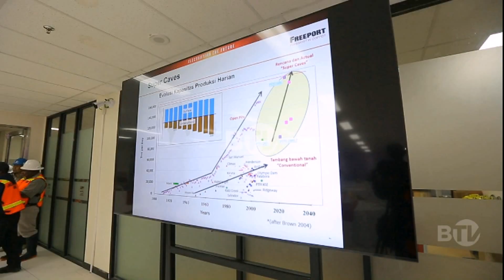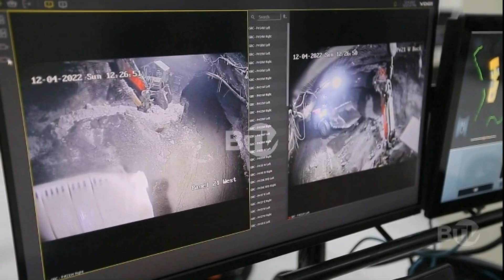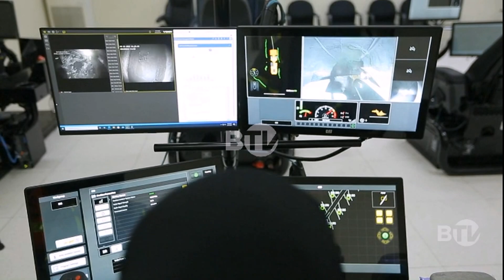Era Baru PT Freeport Indonesia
Transformasi teknologi menandai era baru PT Freeport Indonesia dalam mewujudkan pertambangan berkelanjutan yang dapat memaksimalkan produktivitas dan menciptakan lingkungan pertambangan yang lebih efisien, efektif, serta ramah lingkungan. Salah satu  upaya penerapan transformasi teknologi ini, Freeport menerapkan digital advanced technology dalam operasional tambang bawah tanah.